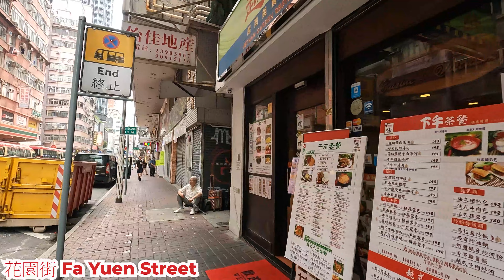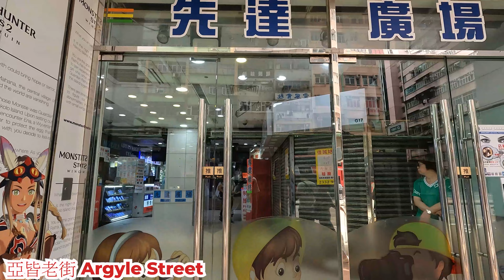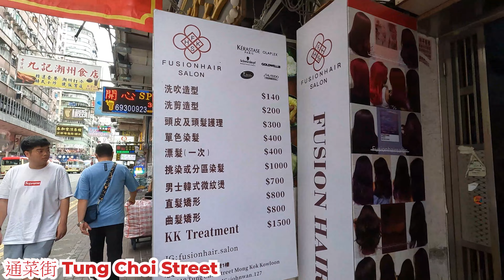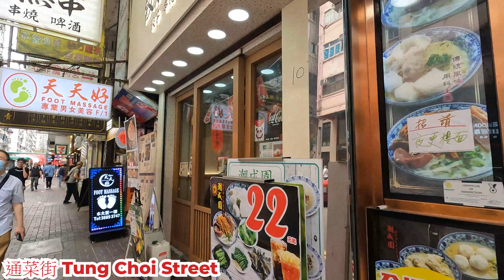先達廣場附近 2023年4月15日 手機集中售賣中心 地下有好多吉舖?兩邊都無咩人行?其他路段人流怎樣?Nearby Sincere Podium Hong Kong Street View@步行街景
地點 : 先達廣場附近
地址: 花園街 通菜街
內容 : 週六下午的情況
日期 : 2023月4月15日
時間 : 下午12:57